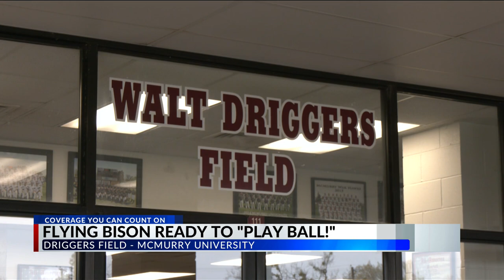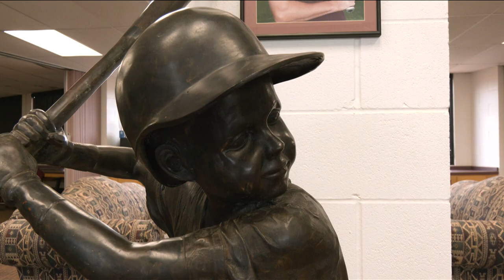'Hitting the Skys': Abilene's Flying Bison Baseball Team Starts Season Soon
ABILENE, Texas (KTAB/KRBC)— The Abilene Flying Bison minor league baseball team held a ribbon-cutting ceremony at McMurry University's Walt Diggers Field as it prepares for its inaugural season.